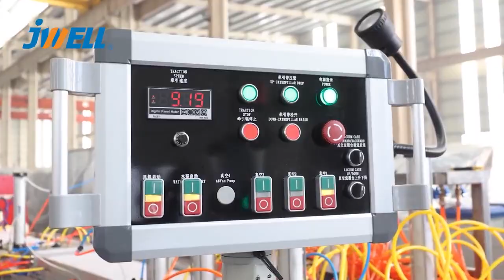JWELL Machinery 700-900kg/h High-speed PVC Wall Panel Ceiling Extrusion Line